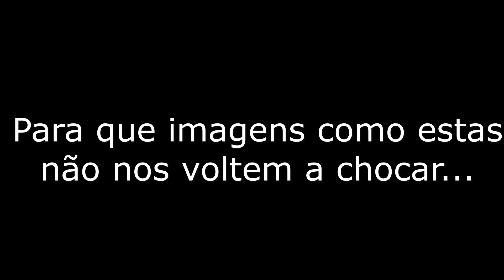Defesa da floresta contra incêndios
Para fazer queimas e queimadas deverá solicitar autorização através do

Em caso de dúvida, contacte o Serviço Municipal de Proteção Civil de Vila Nova da Barquinha, através do tel. 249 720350